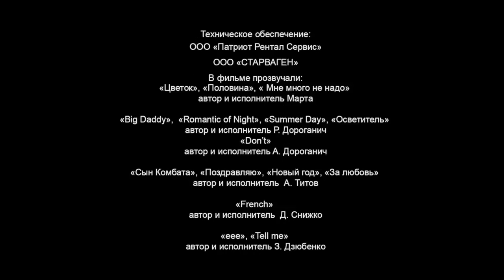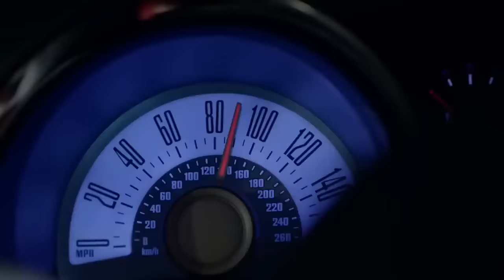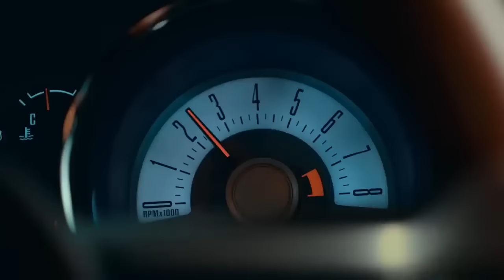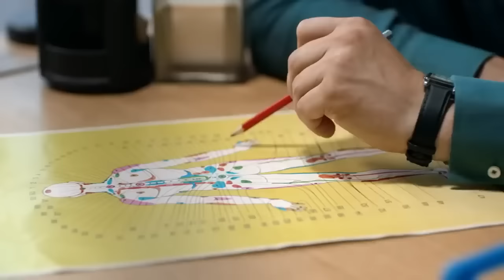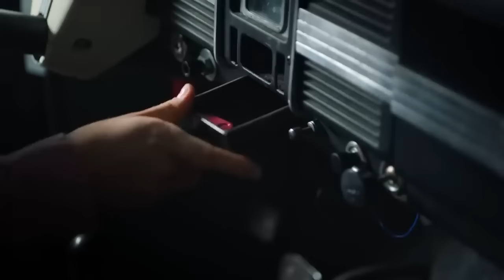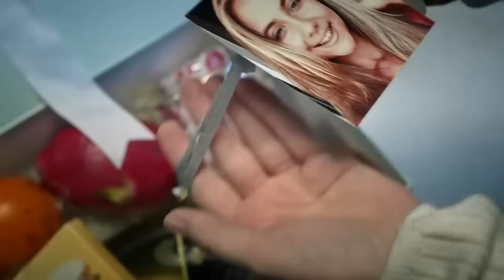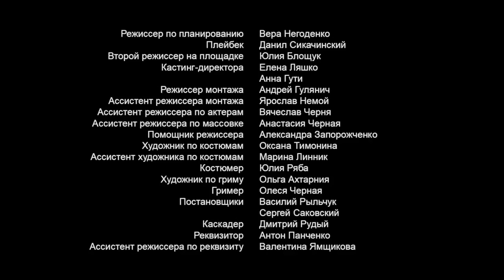FILM SISTERS' STRUGGLE FOR ONE MAN'S HEART! Taste of Happiness! Russian movie with English subtitles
The main character of Lera has no one closer and more related than the younger sister Natasha, whom she raised herself from the age of 18. In order for her sister not to need anything, Lera gave up her dream and did not enter medical school.
The sisters live soul to soul until one day the youngest leaves for the capital for a better life, which somewhat separates the sisters. And later, in general, girls have to face in the struggle for the heart of one man. But, fortunately, both mind and sister love are enough to avoid a complete break. Lera steps aside to make Natasha happy. And fate rewards her with a new love.